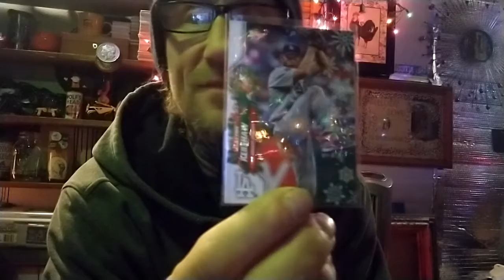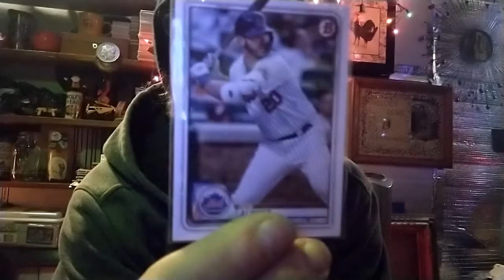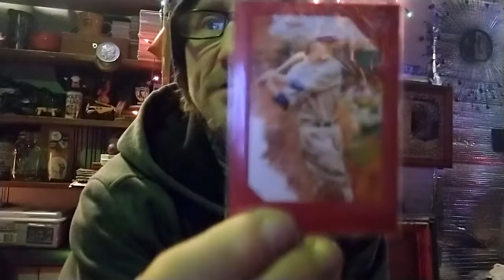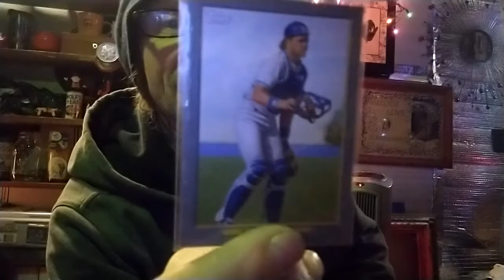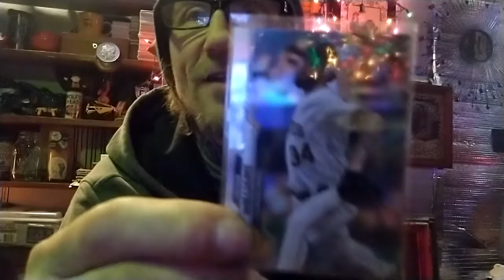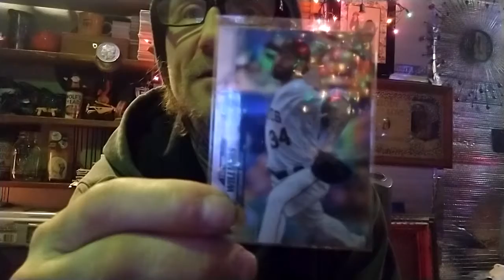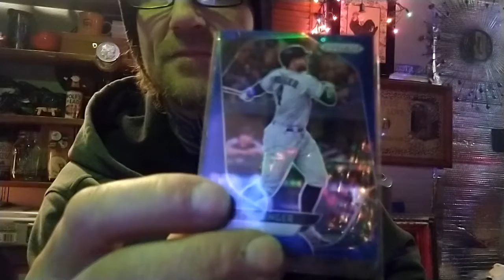#57) Baseball, Kingston & A Whole Bunch of "Nothing"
A talk about how certain ethnic groups who cried about how there poor weak feelings were hurt...boo-hoo~✓